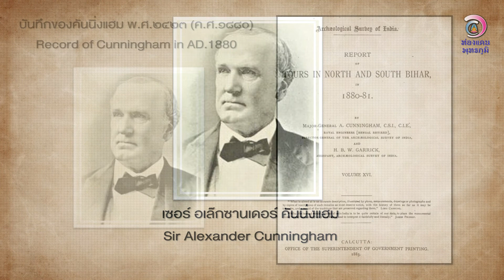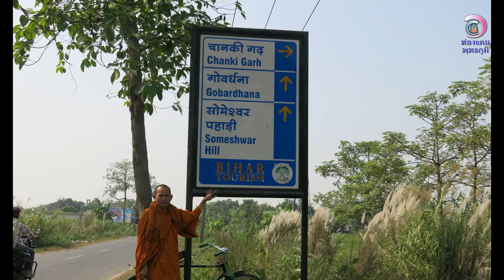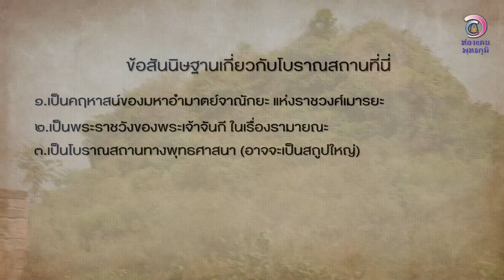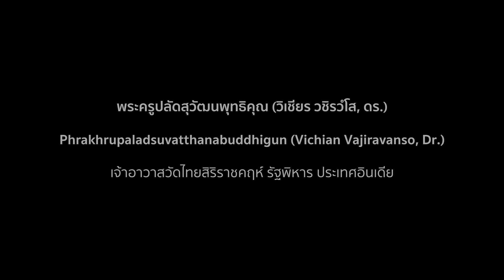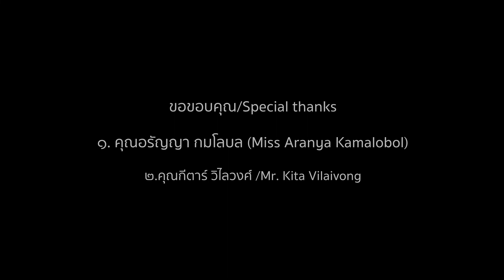EP.84 รายการท่องแดนพุทธภูมิ ตอนที่ ๘๔ จันกีการ์ห (Chankigarh)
โบราณสถานแห่งนี้มีการสันนิษฐานเป็น ๓ อย่างคือ ๑.เป็นพระราชวังของมหาอำมาตย์นามว่าจานักยะ (Chanakya) แห่งราชวงศ์เมารยะ ๒.เป็นพระราชวังของพระเจ้าจันกี กษัตริย์ในสมัยโบราณในเรื่องรามยณะ ๓.เป็นซากสังฆารามทางพุทธศาสนา
เนื่องจากการสำรวจทางโบราณดียังได้สมบูรณ์ เราจึงยังไม่ทราบว่าเป็นโบราณสถานส่วนใด โดยส่วนตัวอาจจะมองว่าเป็นสถูปทางพุทธศาสนาก็อาจจะเป็นได้ ความสูง ๙๐ ฟุต ยาว ๒๕๐ ฟุต เต็มไปด้วยซากอิฐโบราณขนาดใหญ่เต็มไปหมด
ในสมัยอเล็กซานเดอร์ คันนิ่งแฮม (Alexander Cunningham) มาสำรวจในปีพ.ศ.๒๔๒๓ (คศ.๑๘๘๐) เรียกว่า จันทกีการ์ห (Chandki garh) เขากล่าวว่า  โบราณสถานแห่งนี้นับว่าเป็นเนินโบราณที่ใหญ่มาก อาจจะเป็นซากพระราชวังหรือสังฆารามทางศาสนา อย่างใดอย่างหนึ่ง แต่ไม่ใช่บ้านเรือนผู้คนเพราะส่วนใหญ่สร้างด้วยไม้ และมักผุพังไปไม่นาน